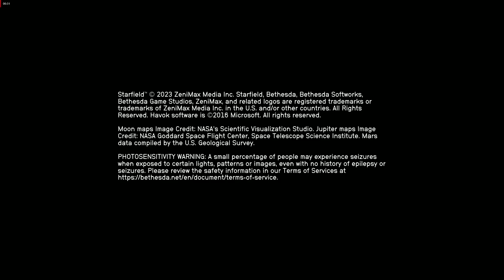Starfield - GoldStar 4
a upgrade option of GoldStar 3 perhaps?